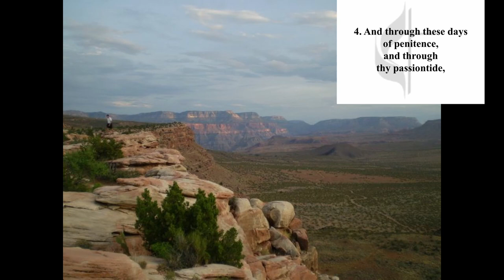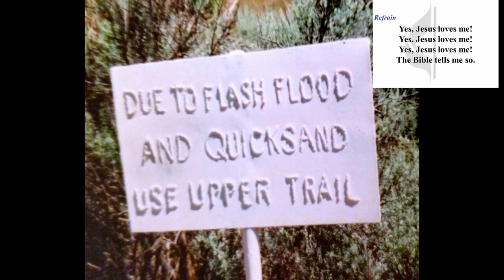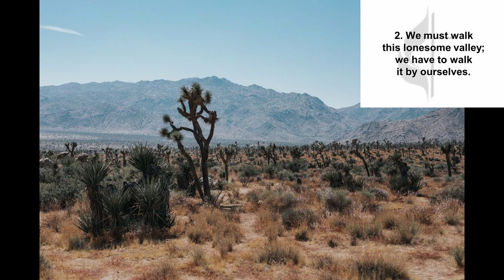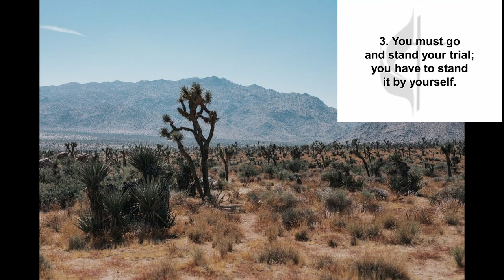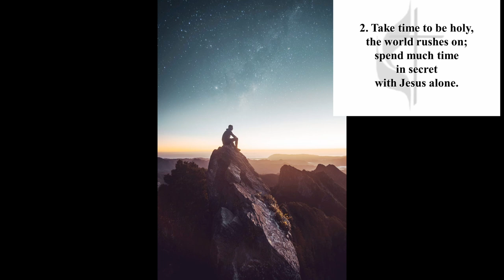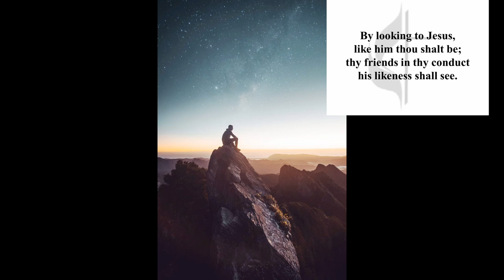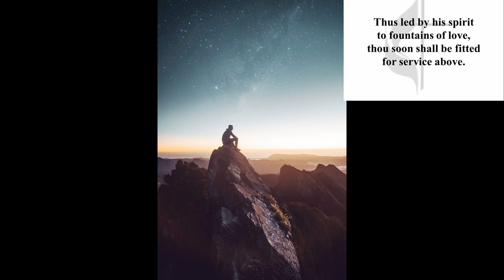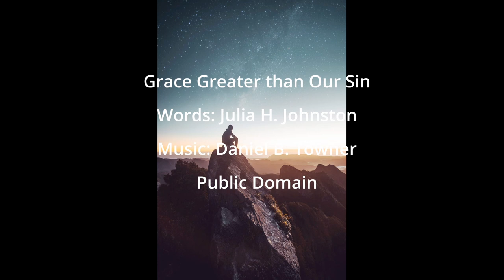Worship 3 6 22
Lord, Who Throughout These Forty Days
Words: Claudia F. Hernaman

Words: Willliam D. Longstaff
Public Domain

Jesus Walked This Lonesome Valley
Words: American folk hymn
Public Domain

Public Domain

Words: Julia H. Johnston
Public Domain

Nothing Can Trouble
Words: St. Teresa De Jesus

Praise God for This Holy Ground
Words: John L. Bell

Permission to reprint, podcast and / or stream the music
in this service obtained from